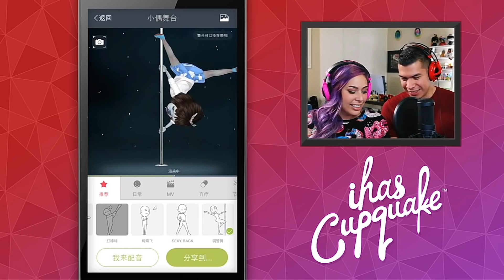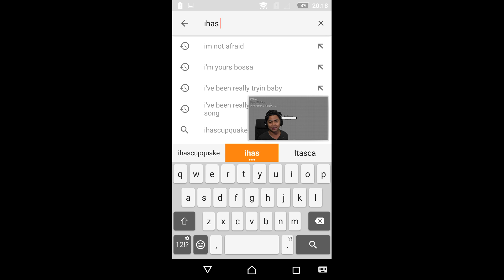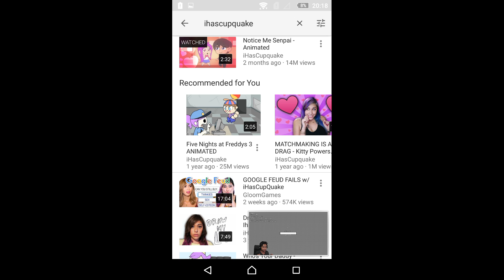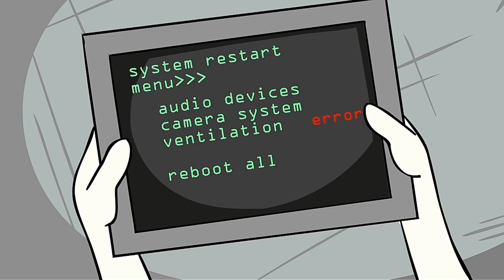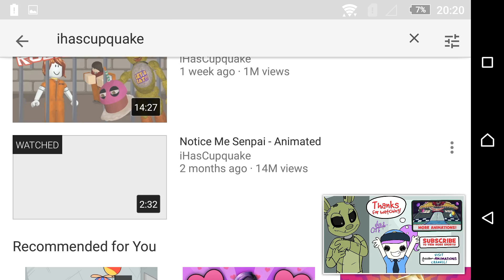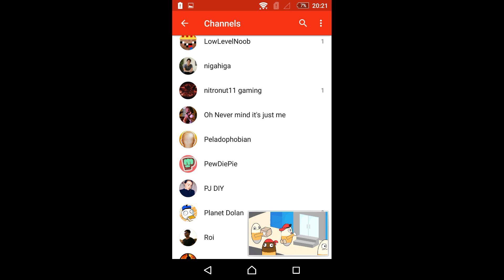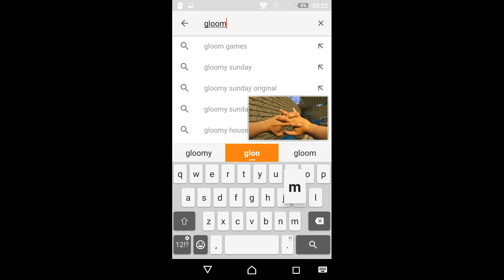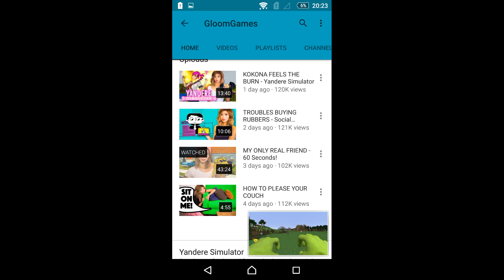REACTING TO YOUTUBER VIDEOS